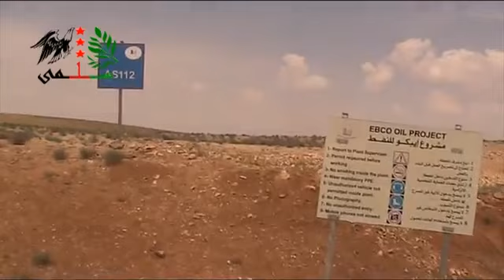6 5 Homs أوغاريت ريف حمص , من داخل حقل الشاعر أحد أكبر حقول النفط في حمص والثوار يقومون بالبدء بتشغي